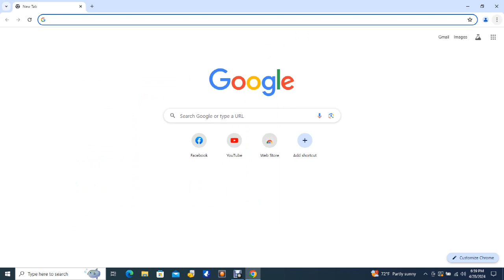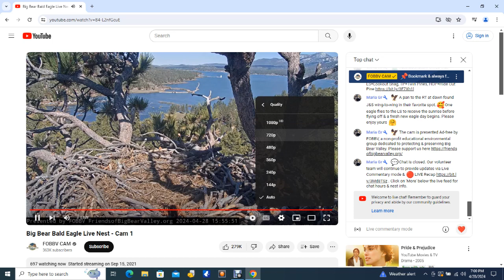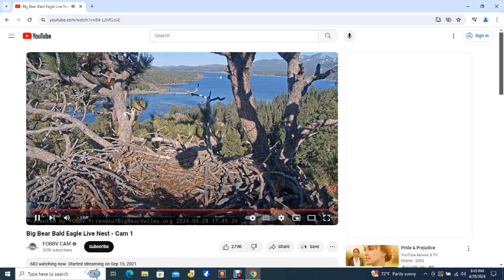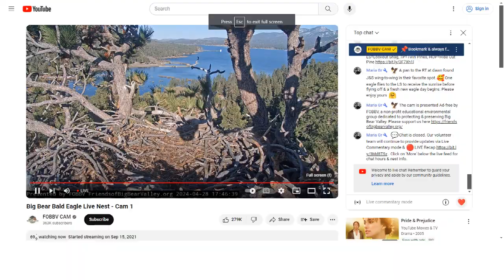Big Bear Bald Eagles 04/28/2024 12:50